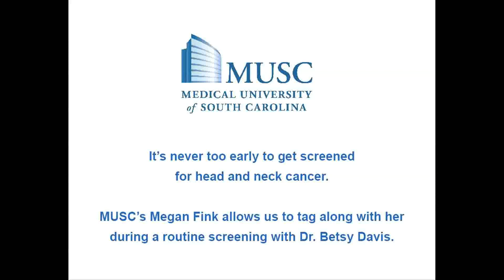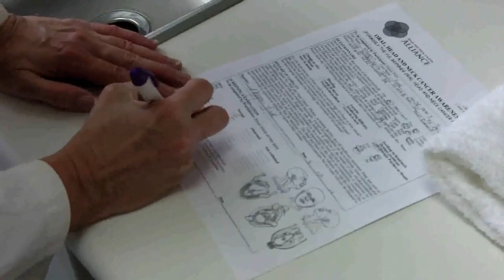Oral Cancer Screening on young Girl + Dr Betsy Davis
Beautiful Girls with perfect teeth
Girl with perfect teeth
Open mouth Challenge
Mouth Retractor Game

Check up of young girls mouth
girls mouth
inside girls mouth
girls teeth

Dental Assistant getting a cavity filled by her dentist

Intra Oral Examination of patients mouth with perfect teeth
beautiful girl gets mouth checked
girl at dentist

girl gets teeth cleaned and polish

dental hygienist cleaning

Periodontal Examination of teeth of a girl

Dental examination at Dentist office
Dentist
Dentist Check up
Dental Check up
Dental Assistant
Check up
Teeth
Oral Hygiene
Smile
Dental Students
Girls
Beautiful teeth
Ling
Dentistry
Morals
Intra Oral
Extra Oral
Gums
Dentist Examination
Dental Charting
Blonde Gril
Blonde girl straight teeth
beautiful eyes
Dental assistant
Dental hygienist
Dental Charting